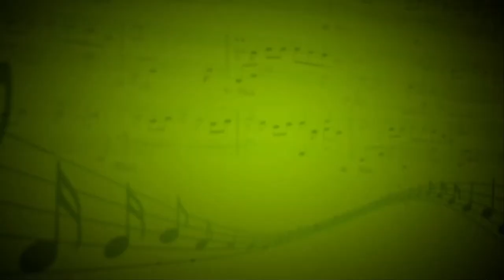We are the flyers (Sharon Vaughn,Mon Denebi,Lara Fabian) - Вероника Ефремова